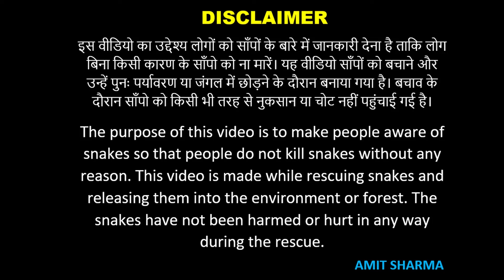जितना खूबसूरत उतना ही ख़तरनाक - Rescued Indian Spectacle Cobra